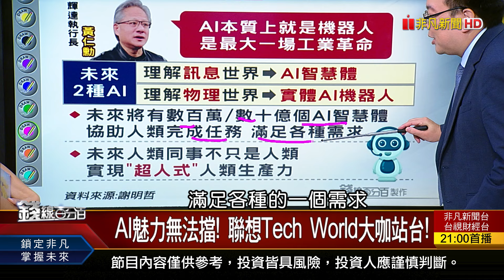精彩搶先看2【錢線百分百】20241017《Tech World大咖到!AI機器人股齊衝!》│非凡財經新聞│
◎AI就是機器人!老機器人領軍 新秀強勢回歸!